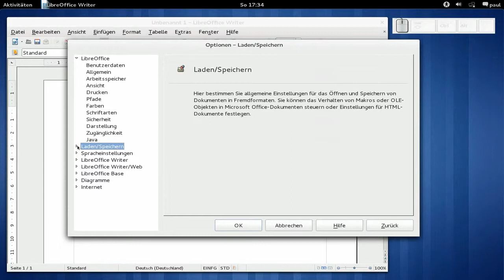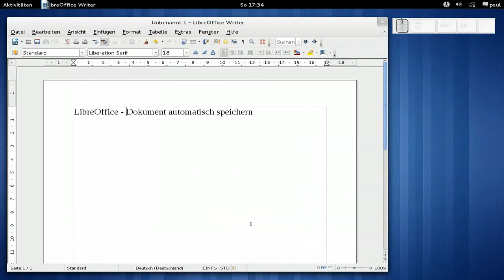LibreOffice - Dokument automatisch speichern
LibreOffice - Dokument automatisch speichern, Fedora 15